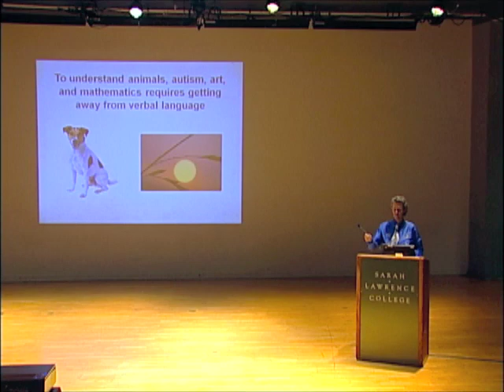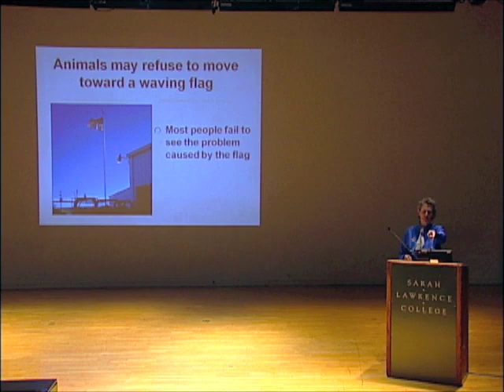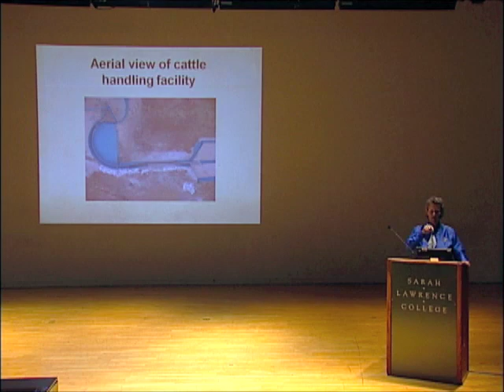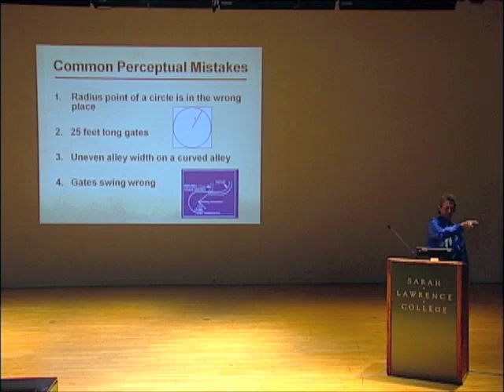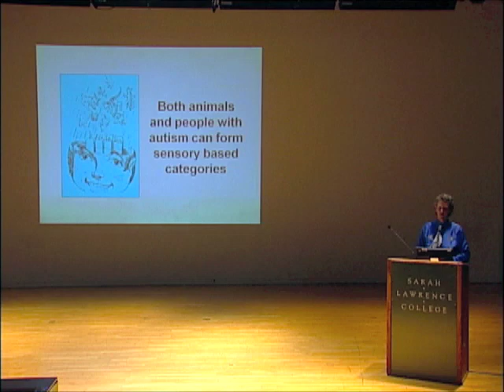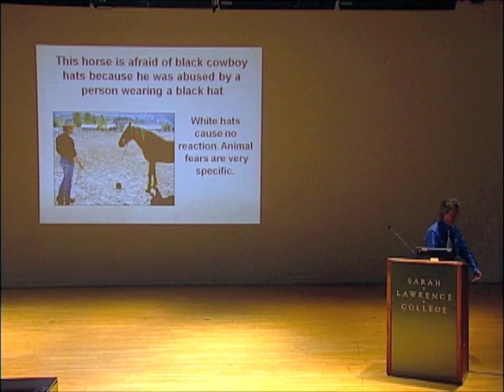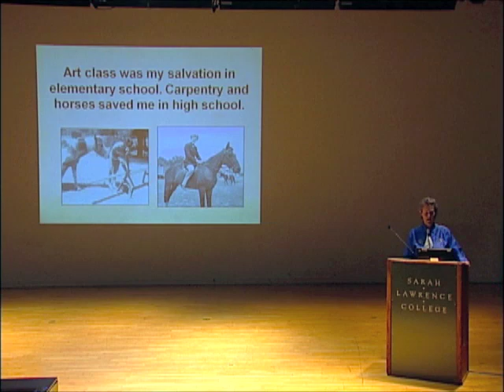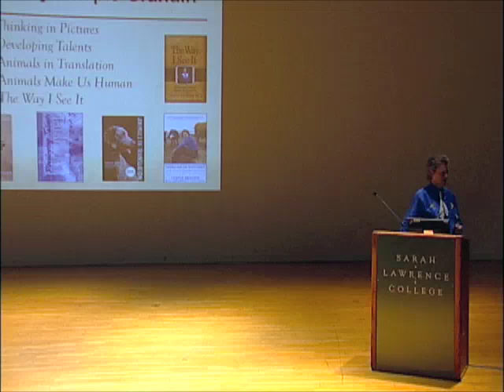Temple Grandin Speaking at Sarah Lawrence College's 2010 Longfellow Lecture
The Way I See It: A Personal Look at Autism and Asperger's
Temple Grandin, PhD

Temple Grandin, PhD, noted author and speaker, is well-known as a highly accomplished adult with autism. After obtaining her BA at Franklin Pierce College and her MS in Animal Science at Arizona State University, Dr. Grandin received her PhD in Animal Science from the University of Illinois. She designs livestock handling facilities with a focus on humane design and improved animal welfare. Using her strengths as a visual thinker, she has designed the facilities in which half the cattle are handled in the United States, consulting for firms such as Burger King, McDonald's, and Swift, among others. She has also published more than 400 articles in scientific journals and periodicals on animal handling, welfare, and facility design.

Dr. Grandin is currently a professor of animal science at Colorado State University. She also speaks and writes frequently about her experiences as a person with autism. Her bestselling books include The Way I See It: A Personal Look at Autism and Asperger's, Unwritten Rules of Social Relationships, Animals Make Us Human, Animals in Translation, Thinking in Pictures, and Emergence: Labeled Autistic.

This lecture series, inaugurated in 1987, honors the memory of Cynthia Longfellow, SLC '72, Harvard Ed.D. '79, who devoted her professional life to bettering the lives of young children. The lecture is funded by an endowment established by family and friends.

The Longfellow Lecture Series is offered by the Child Development Institute of Sarah Lawrence College.